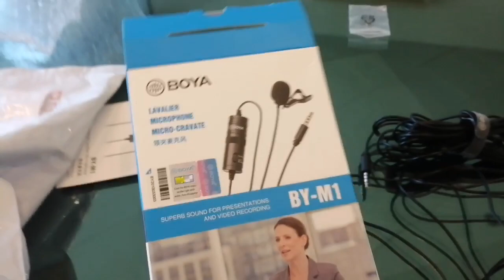How to Install Boya Mic with Mobile Phone | connect external mic to phone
How to Install Boya Mic with Mobile Phone
connect external mic to phone
how to connect mic to phone for video recording in Hindi
Is video me Hum aapko 1 chotta sa Tareeqa seekhengay jis me hum apny mobile k sath Boya mic use krny ka Tareeqa seekhengay
K kis tra se videos me external mic use krengay k apni video Quality ko kis tra se behtr krty hen
How to use mic For better Voice Quality of your videos
Boya Mic by M1 is very good in use and excellent in experience.